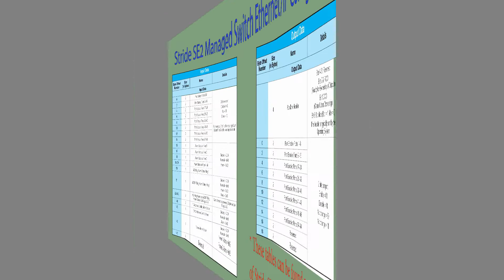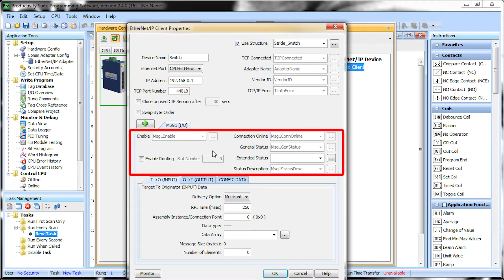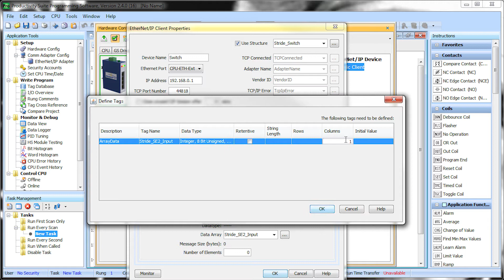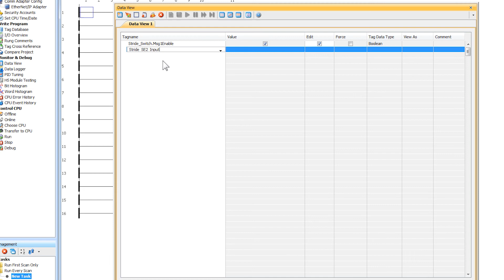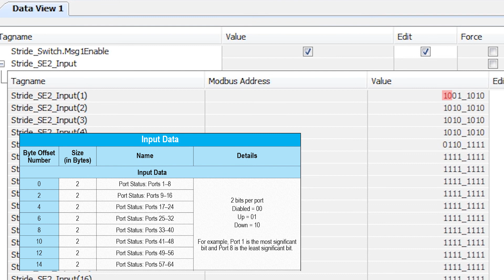Connect Stride Managed Switch via Implicit Ethernet/IP to a Productivity CPU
This video details the process of setting up the Ethernet/ IP communication between the Stride SE2 Managed Ethernet switch to a Productivity series PLC. Theis communication will allow for monitoring and controlling the managed switch.

Related AutomationDirect.com part numbers: SE2-SW18M-2G, SE2-PM7